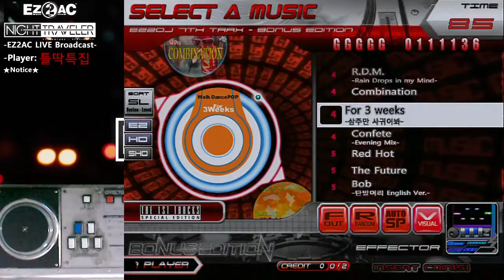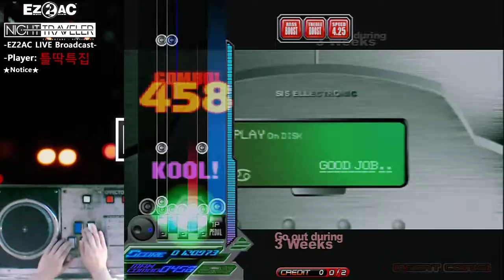[EZ2DJ:BERA] (5) 5K 3 For Weeks [HD]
Player:SND-1
Visual:On
Option:None
Comment:@이 영상은 720P 60 HD 품질로 맞춰서 보시는걸권장드립니다@ 틀딱 특집